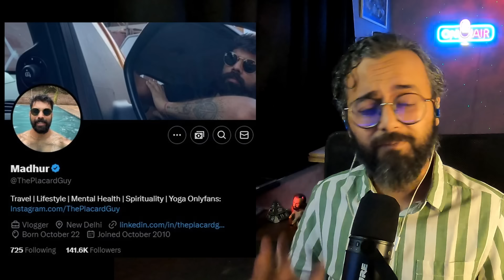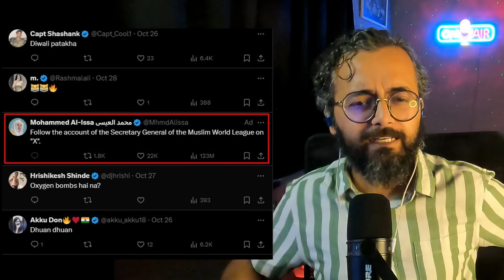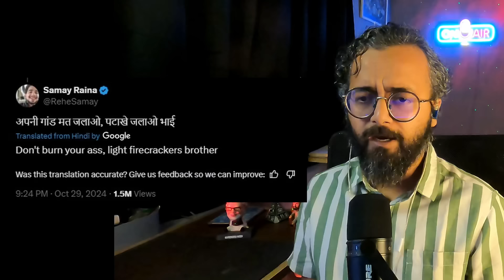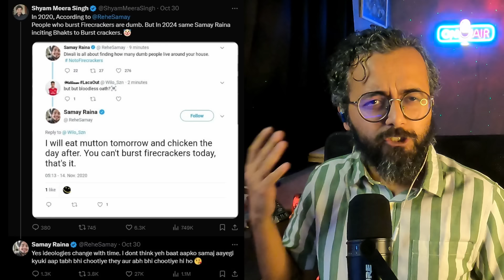the art of rage-baiting (feat. samay raina)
Kya maara hai @SamayRainaOfficial bhaaaiii total checkmate to @ShyamMeeraSingh1  only!